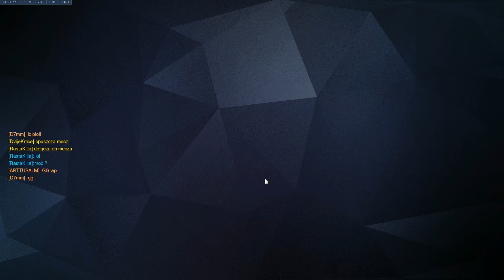SZALEŃSTWO 3v3 | Overwatch (w/Weza)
Lubimy powariować xD

● Muzyka w outro: She - Intermission Niklas Gustavsson - The Drop In The Club 3